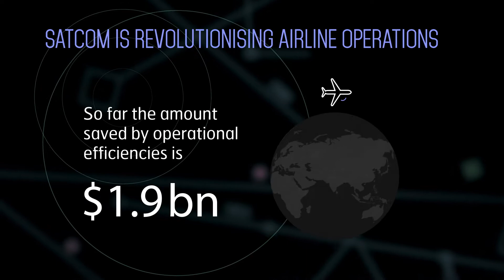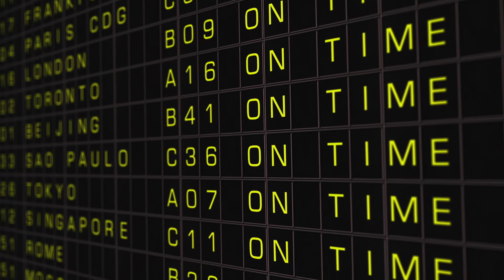The benefits of satcom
A study by Helios – how satcom has delivered $3bn in benefits to airlines.